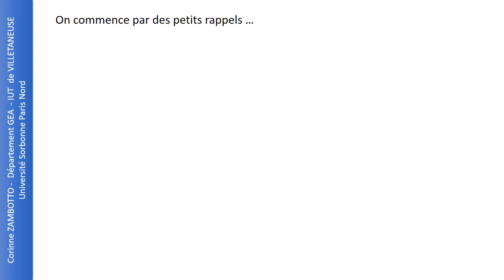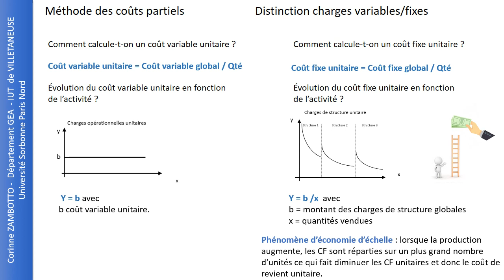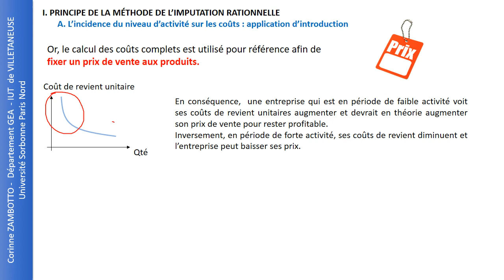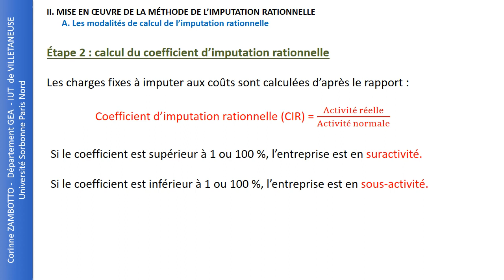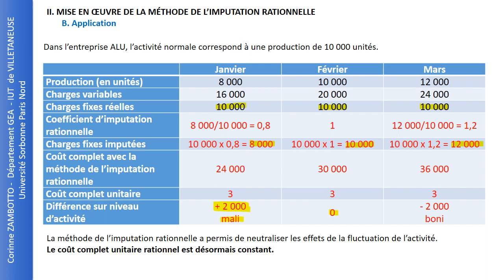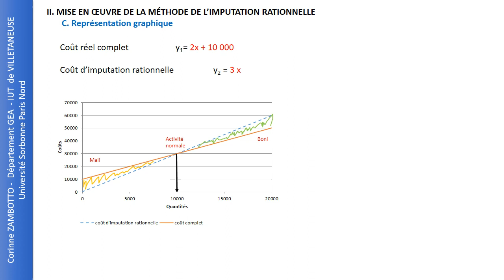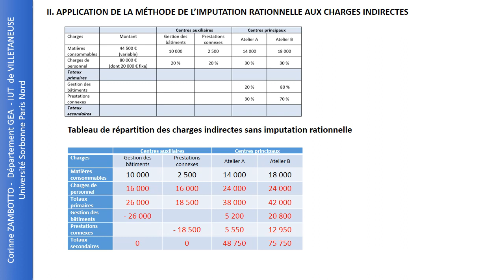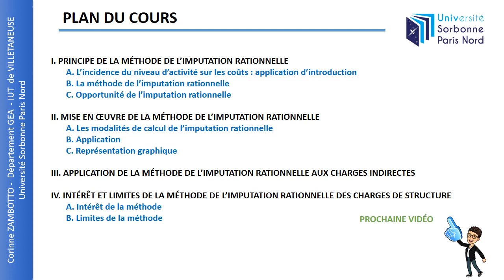Cours de Contrôle de Gestion - Imputation rationnelle des charges fixes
Le méthode de l'imputation rationnelle des charges fixes (charges de structure)
Cours de Contrôle de Gestion

BUT GEA - 2ème année
IUT de Villetaneuse - Département GEA
Corinne ZAMBOTTO - Professeur agrégée de comptabilité-gestion